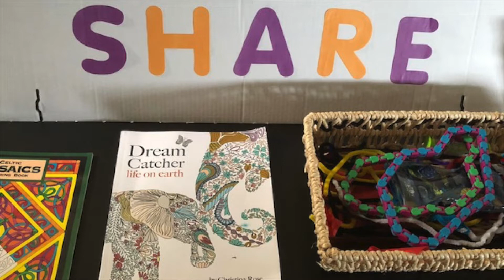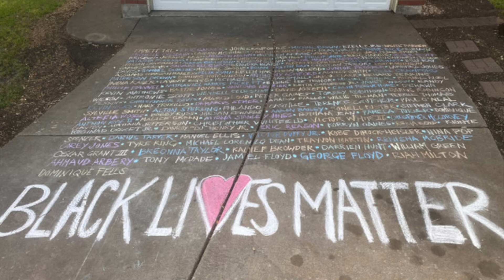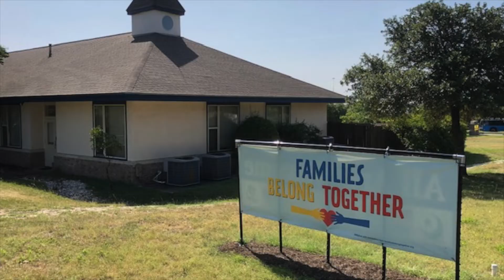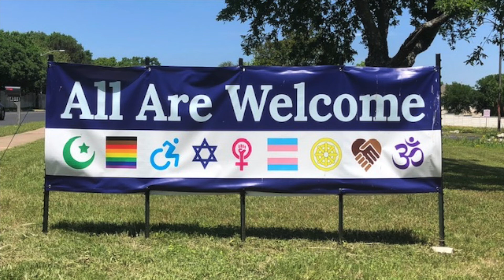St Andrews Service 2020-08-02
Sermon on the Mount: Getting Back to the Basics of Love. Part 7: Hearts of Peace – Jim Rigby